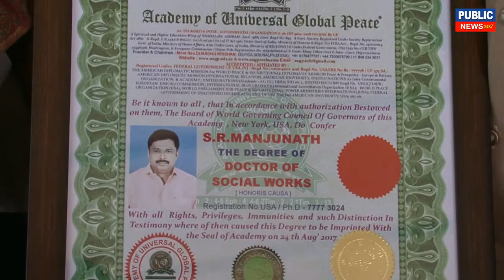Teachers Day Celebrated in Shetty Halli Govt School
Teachers Day Celebrated in T Dasarahalli Govt School